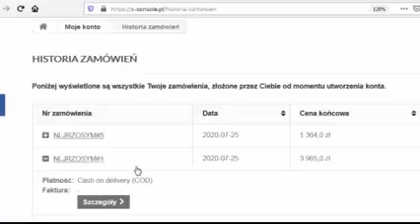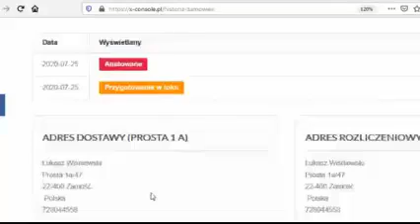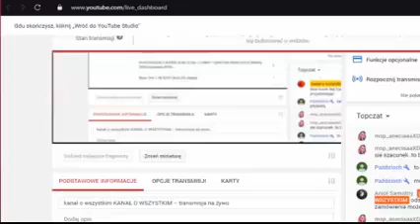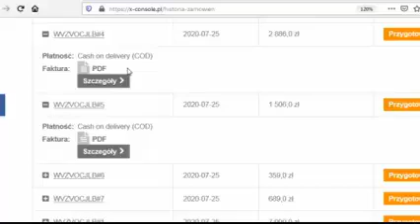Łukasz Wiśniewski - Afera z X-Console i zamówieniami [TOTALNA SZAJBA!]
Ktoś sie włamał Łukaszkowi i zamówił mu wiele drogich rzeczy które kosztują łącznie kilka tysięcy złotych!
Kto to mógł to zrobić!? Może sam Łukaszek pod wpływem alkoholu i kawy a może to zrobił ktoś z jego wielu największych wrogów? może np. taki Strateg lub OldFpsDude?